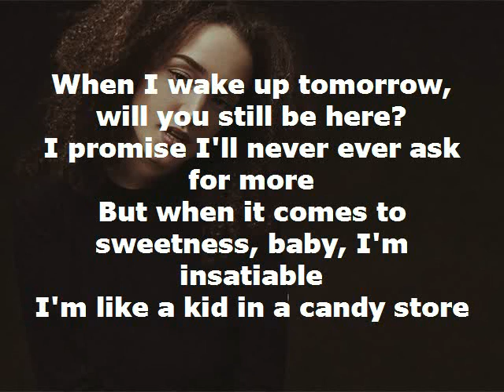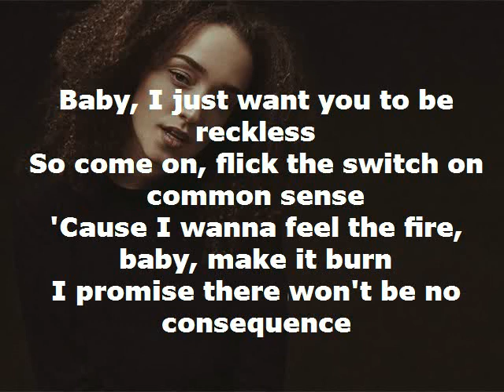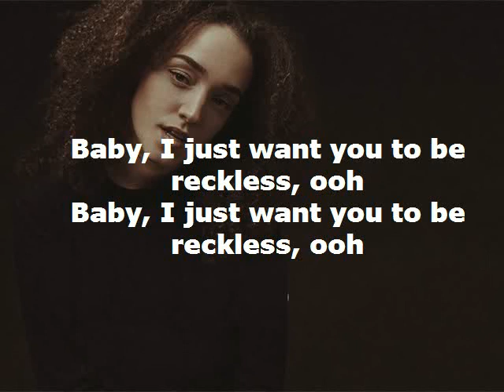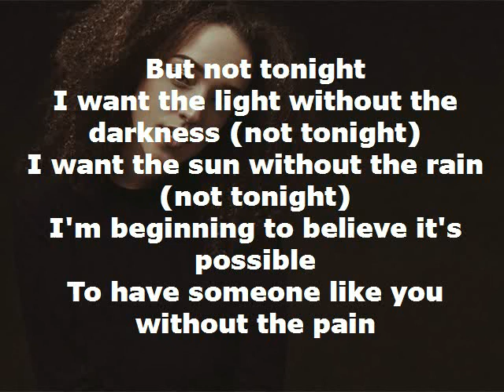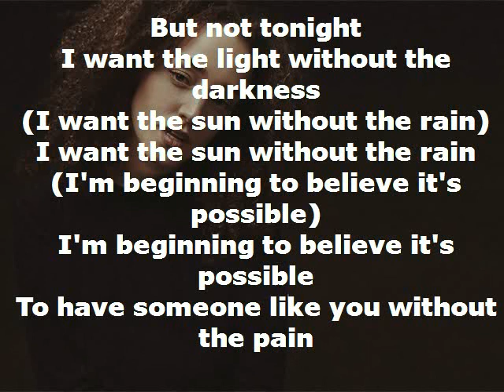Too Good To Be True Lyrics - Rhys